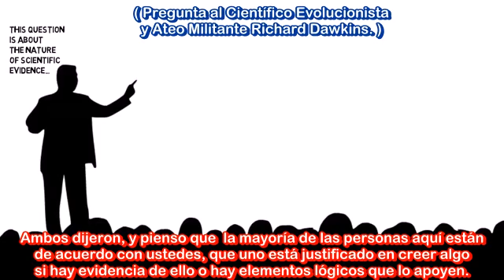Científico Richard Dawkins. ¿Cómo Justifica el Método Científico?.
En una conferencia de dialogo intelectual llamada Think Week ( Semana del Pensamiento ) sobre humanismo secular y ateísmo entre el científico evolucionista Richard Dawkins y doctor en Filosofía Stephen Law actual profesor de Heythrop College, Universidad de Londres, el evento fue  el 15 de Febrero de 2013 en el Sheldonian Teatro de Oxford. Al final en la sesión de preguntas por parte del público, le preguntaron  ¿Cómo Justifica el Método Científico?

Y no me extrañaría que los que le preguntaran fueran cristianos. Think Week es organizado por grupos de estudiantes seculares, por el grupo Ox Atheist, Secularist and Humanist y en esta ocasión estaban representantes del grupo Oxford Sea of Faith (Oxford Mar de Fe, grupo religioso. ) estos eventos son en relación a ciencia, filosofía, igualdad de derechos humanos, política y artes.

En los canales de You Tube Krisangel23GodlessTv Channel 2 y Krisangel23x1MundoSinDioses Channel 1. Se publican vídeos y documentales traducidos y subtitulados al español por el grupo Traducciones Herejes relacionados a la Divulgación Científica, Libre Pensamiento, Ateísmo, Humanismo Secular, Derechos Humanos, algo de Humor etc.

Y es un canal Anti-Misticismo o supersticiones, Teorías Conspiracionistas, Religiones Fundamentalistas, Sectas y Creencia en Dioses.